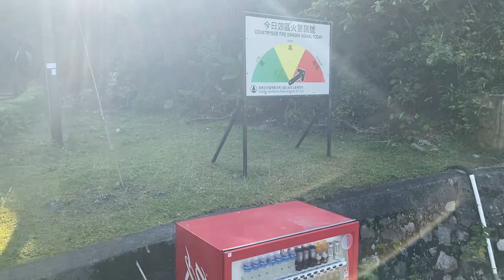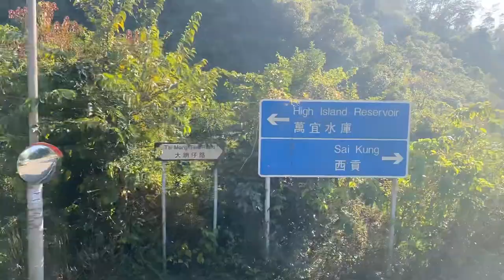九巴94原速行車片